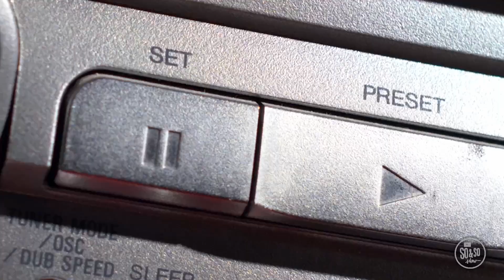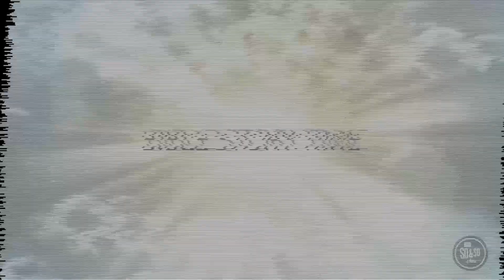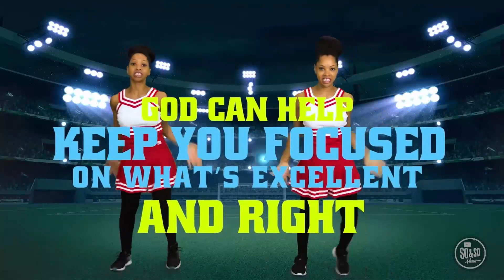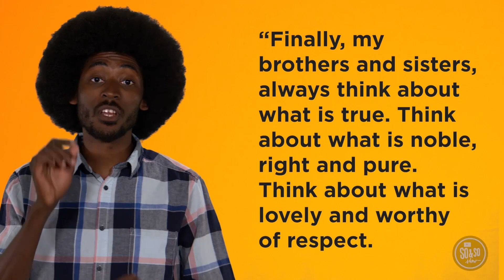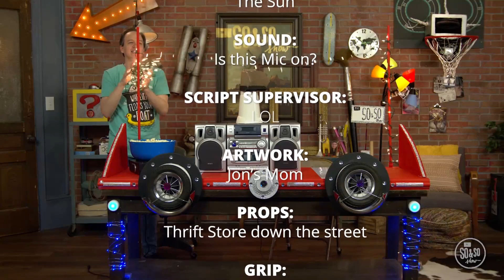Cave Kids Sunday School 10/29/23